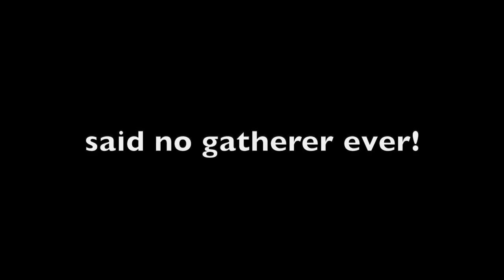FLOUNDER Catch and Cook - I Struggled Out There Today!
Mike and I headed to the flounder spot and then gathered some cockles, I struggled on this gathering mission.
Cooking some tasty yellow belly flounder with the mandatory fried eggs for a delicious taste test at the end.

It doesn't get any better than that!

Inflatable Pillow
APG Camping Wood Stove
Camera Bag
Ulanzi VL49 Mini LED Light
Ulanzi GoPro Cage
Ulanzi Cage x2 hot shoes
Zomake Sleeping Mattress
Aricxi 4 x 3 Tarp
Bisinna 2 man tent
Canon G7X USB charger
Naturehike sleeping bag